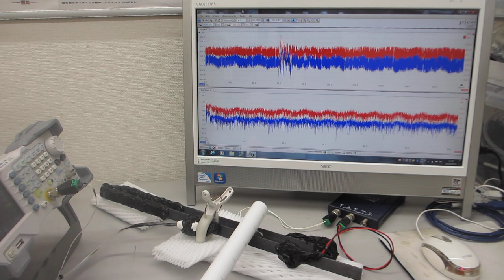基礎実験ーーオリジナル超音波プローブの相互作用を利用する技術開発ーー（超音波システム研究所）